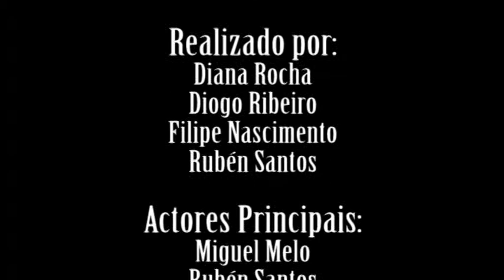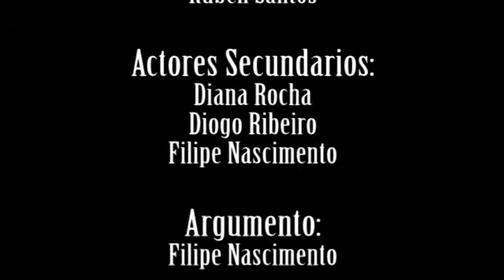Random, vídeo criado para o Concurso Cineastas Digitais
Curso Profissional Técnico de Multimédia, Turma P3MM1 do ano 2012/2013